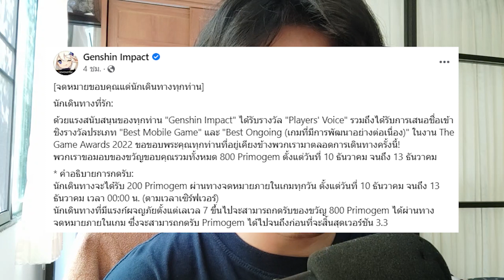สรุปผลโหวต GENSHIN VS SONIC (ได้ผู้ชนะแล้วว!!!)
ชื่อเกม: Genshin Impact
แนวเกม: ARPG OPEN WORLD
แพลตฟอร์ม: iOS / Android / Playstation / Pc